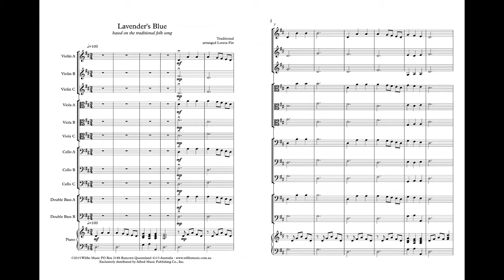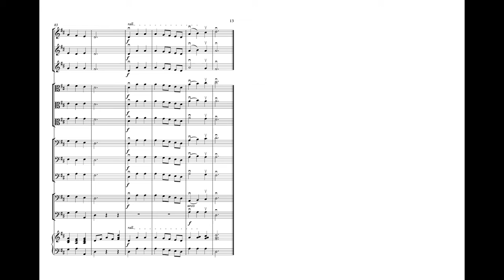Lavender's Blue arr. Loreta Fin - Score & Sound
Lavender's Blue
Traditional / arr. Loreta Fin

Item: 76-45309
Series: Wilfin Music
Ensemble: String Orchestra
Grade 1.5

Based on the traditional folk tune used in the 2015 Disney film, Cinderella, this simple arrangement is divided into 3 violin, 3 viola, 3 cello and 2 double bass parts. It would be ideal for an ensemble of mixed abilities: Every instrument can either play the melody, or one of the harmony or bass line parts. Alternatively, students can take turns picking one of the parts and changing lines during rehearsals—or even through the performance, as the 3 parts appear on the page as either A, B, or C. Written in D major, it is in Rondo form, and explores the use of pizzicato, accidentals, and minor tonalities between the well-known melodic sections.